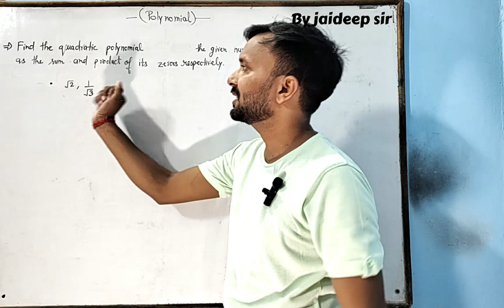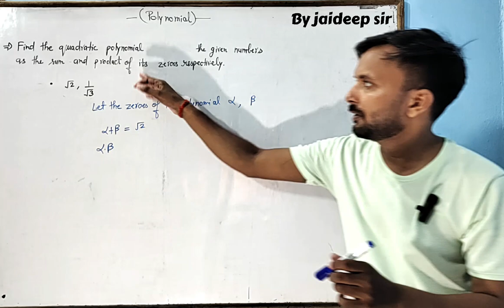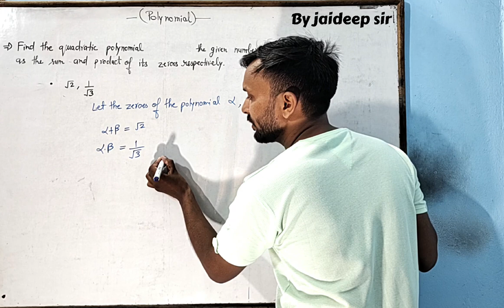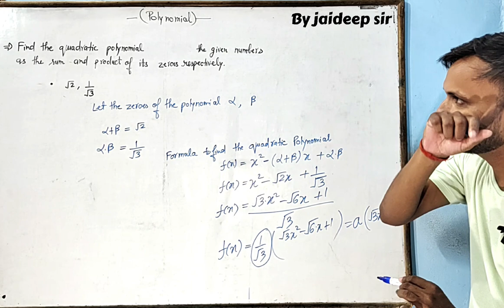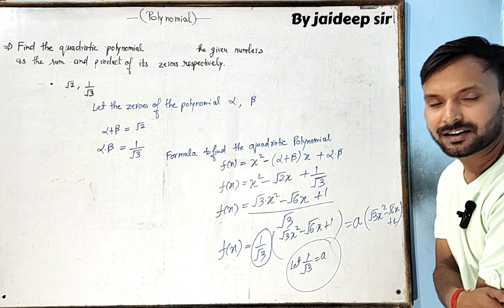If the sum and product of zeroes of the polynomial are √2 and 1/√3 .. find quadratic polynomial...